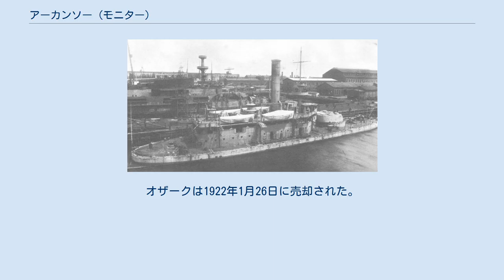アーカンソー (モニター)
アーカンソー (USS Arkansas, M/BM-7) は、アメリカ海軍のモニター艦。
アーカンソー級モニターの1隻。
艦名はアーカンソー州に因む。
 アーカンソーは1899年11月14日にニューポート・ニューズ造船所で起工した。
1900年11月10日に進水し、1902年10月28日に艦長C・E・ブリーランド中佐の指揮下就役した。
 整調後のアーカンソーの最初の任務は海軍兵学校生の訓練巡航であった。
北大西洋艦隊の沿岸戦隊に配属され、東海岸を巡航、メキシコ湾や西インド諸島で活動した。
海軍兵学校生の夏季巡航も継続し、1906年には再び海軍兵学校での教育任務に配属された。
 アーカンソーは1909年3月2日にオザーク (USS Ozark) と改名され、1910年6月26日から1913年3月6日までコロンビア特別区の海軍民兵に配属された。
3月末にバージニア州ノーフォークでの改修が始まり、潜水母艦に改修、7月12日から同任務に就く。
1914年の大半をメキシコ湾での特別任務で過ごし、1915年には大西洋艦隊に合流、艦隊演習に参加した。
1916年にはチェサピーク湾海域で活動した。
 1917年4月6日に大西洋艦隊第6潜水戦隊に配属され、メキシコのタンピコに派遣、メキシコ革命においてアメリカ人の権益保護任務に当たる。
キーウェスト沖合、中央アメリカおよびパナマ運河地帯で活動した後、1918年12月18日にニューオーリンズに向かう。
1919年6月23日にハンプトン・ローズに帰還し、8月20日にフィラデルフィアで退役した。
オザークは1922年1月26日に売却された。